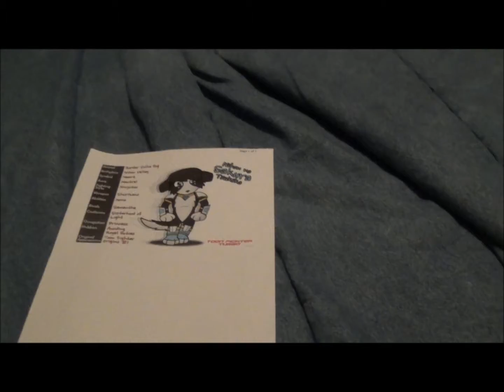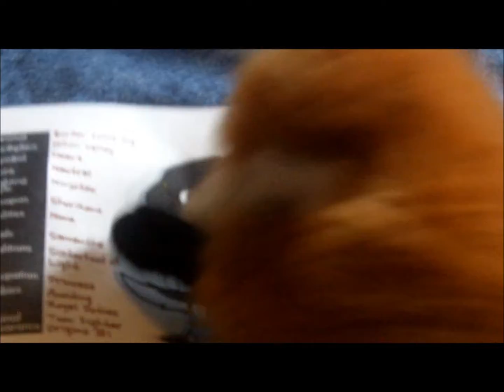TCW's Puppets Season 1 Episode 8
This week's episode includes:

A Fox Named Fred: Fred and Sakura exchange Valentines gifts.

Bruno's Outrageous Broadcast: Bruno interviews Kyle.

Shane The Shark's Seashore Facts: Shane tells a fact about dolphins.

Special Guests:
Kyle
Daniel